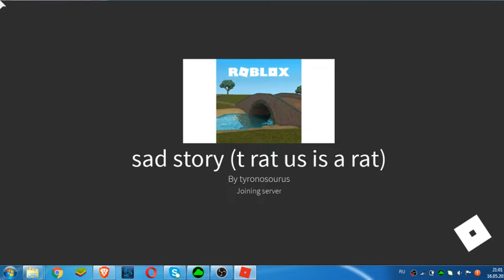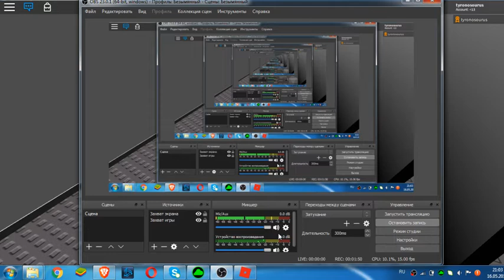saddest sad story on roblok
eeeeeeeeeeeeeeeeeee